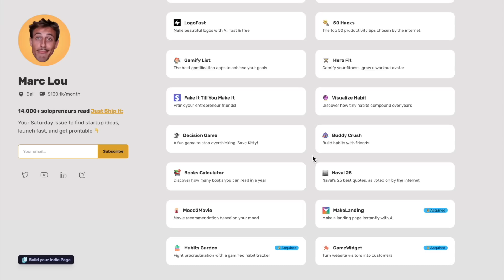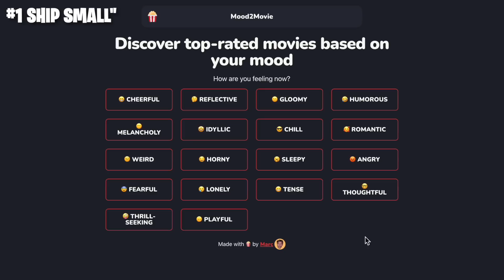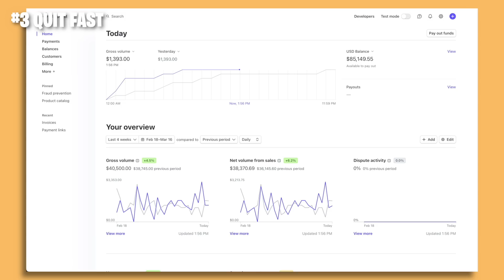3 lessons from 900 days of coding startups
After being fired in November 2021 (software engineer), I built websites every day for 900 days.

I struggled and wanted to give up multiple times, but luck found me somehow.

After building 23 tiny internet businesses (micro SaaS, AI tools, trackers) I'm financially independent ($121K/month). And I still code daily 😁 Here are my 3 productivity hacks.

00:00 - How I got lucky
00:36 - Why 99% fail
01:25 - 1/ Ship small
02:07 - 2/ Compete
02:48 - 3/ Quit early
03:25 - Just start today